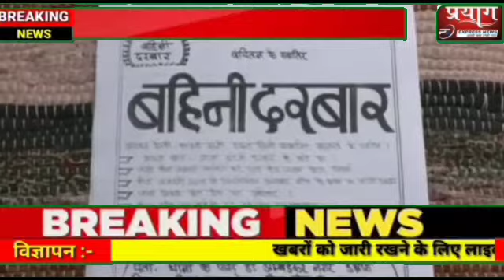महिलाएं हाथ से लिखती है अखबार, महिलाओं ने कलम को बनाया अपना हथियार